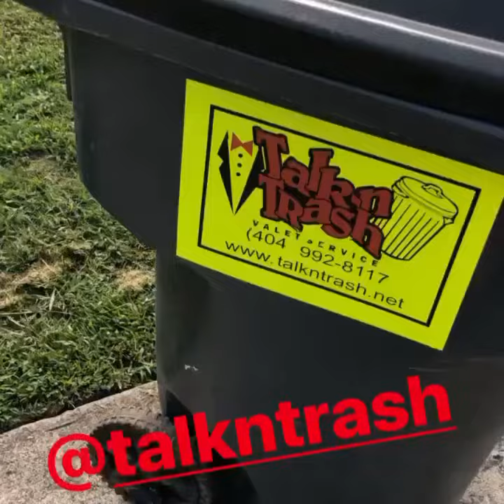Starting residential trash services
Make sure you get labels or stickers on your trash can to show your brand and let the other customers know that it’s more that 1 trash company available.